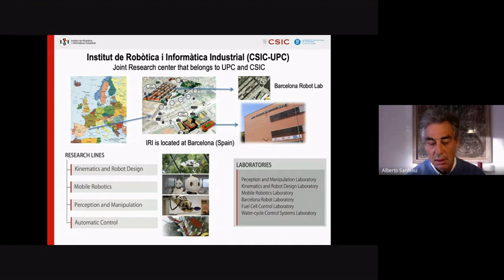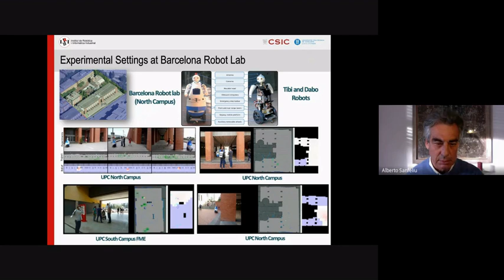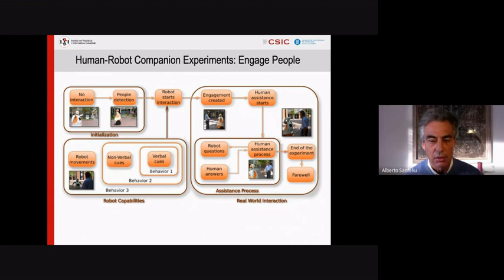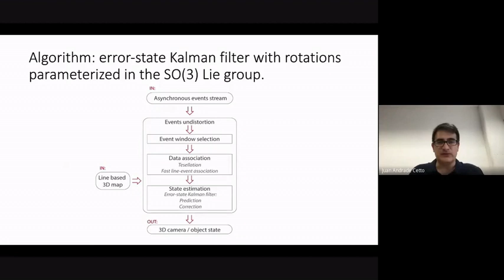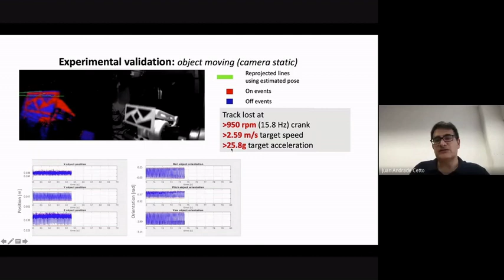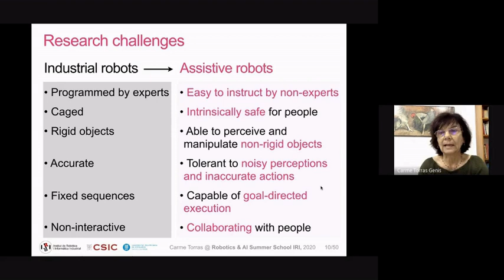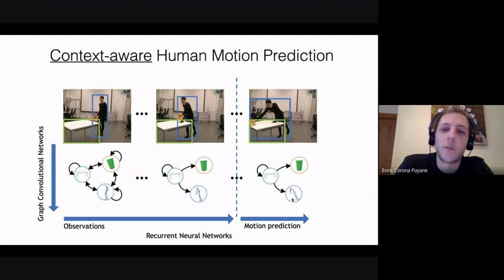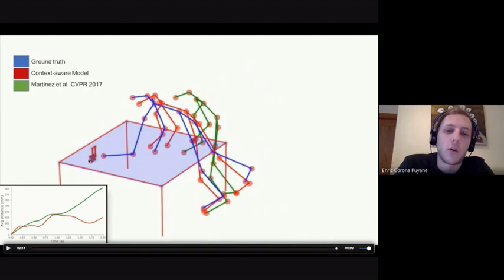Robotics & AI advances by the Institut de Robòtica i Informàtica Industrial - UPC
RoboCom++ Project
Robotics & AI advances in the RobCom++ project by A. Sanfeliu, W. Chamorro, J. Andrade, J. Sola, C. Torras, E. Corona
Institut de Robòtica i Informàtica Industrial - Universitat Politècnica de Catalunya (IRI-UPC)